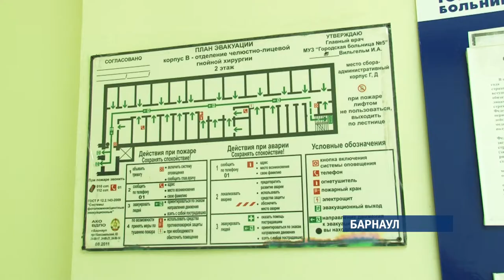Больше 30 пациентов эвакуировали сегодня из пятой городской больницы Барнаула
Причина  - пожар в отделении челюстно-лицевой хирургии. Возгорание произошло в одной из палат – несколько человек оказались в задымленном помещении и не могли самостоятельно выбраться – таков сценарий  противопожарный учений, которые  провели сотрудники МЧС и краевого Минздрава. Как проходила спасательная операция и все ли выбрались из здания – расскажет Валентина Аскерова.